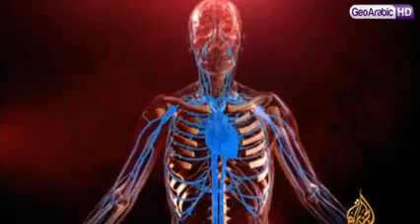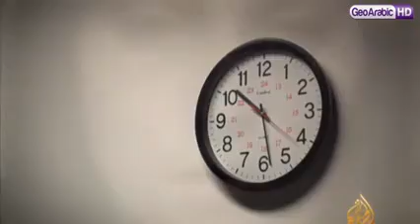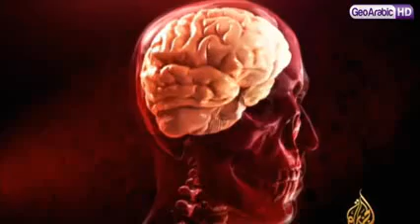التسمم المائي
تسمم ماء مياه